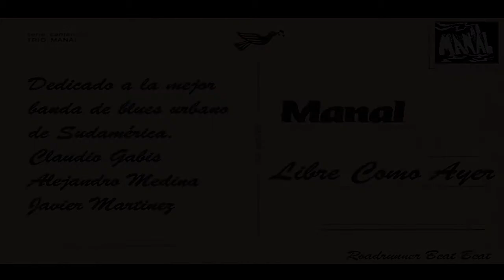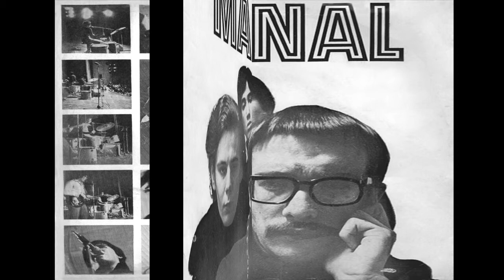Manal-Libre Como Ayer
Un humilde homenaje a la mejor banda de blues urbano de Sudamérica. No poseo los derechos de la canción, simplemente al que no la conozca..Descubrala.!!